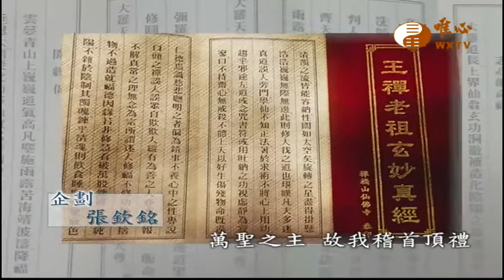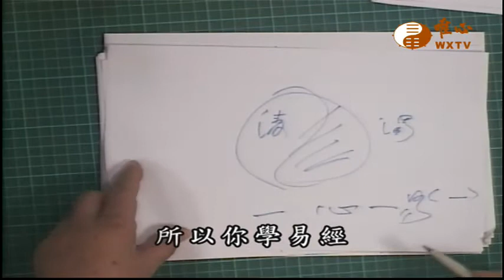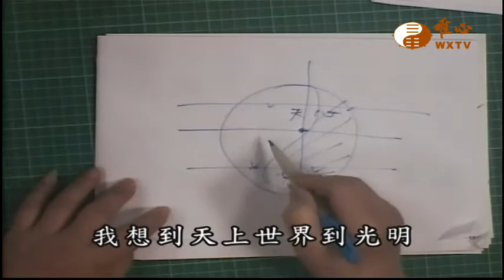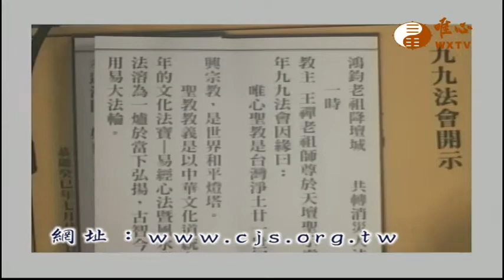【王禪老祖玄妙真經374】｜ WXTV唯心電視台